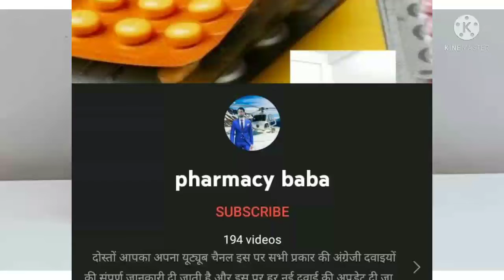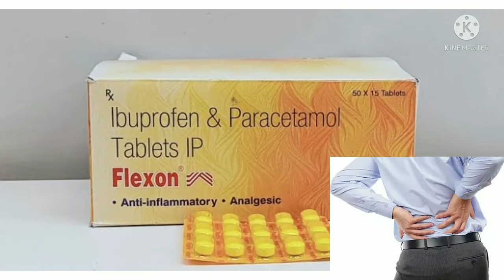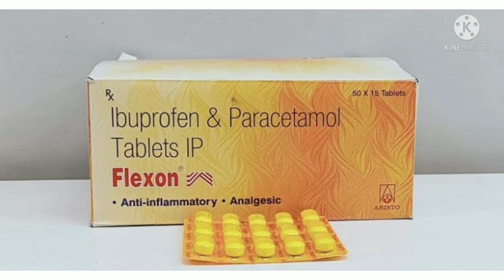flexon फ्लेक्सोन टेबलेट का उपयोग फायदे नुकसान(👉👉 बुखार वह सभी प्रकार के दर्द की सबसे अच्छी टेबलेट)👌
फ्लेक्सोन टैबलेट एक कंबीनेशन दवा है जिसमें डिक्लोफेनाक पेरासिटामोल क्लोरोजोक्सजॉन शामिल हैं इलेक्शन का मुख्य उपयोग मांसपेशियों की एयरटेल या शरीर में दर्द के इलाज के लिए किया जाता हैflexon